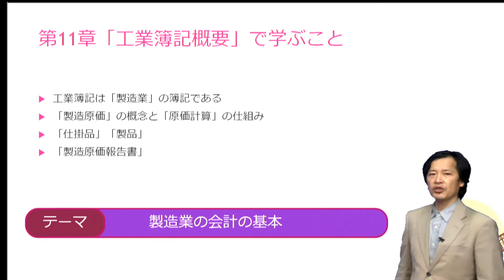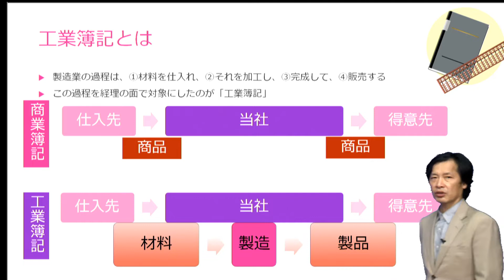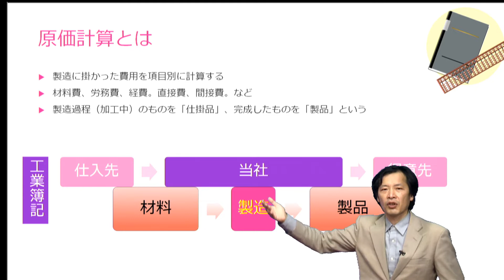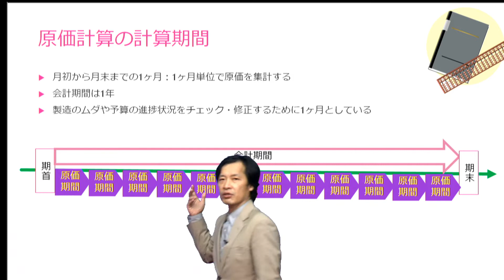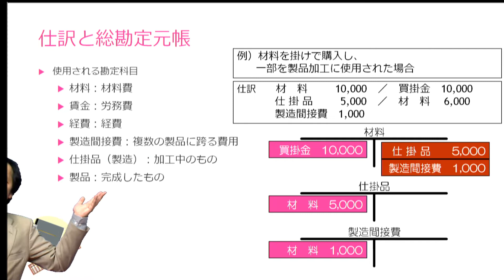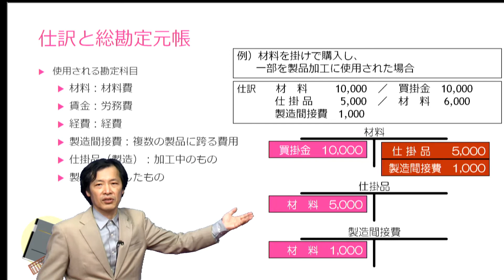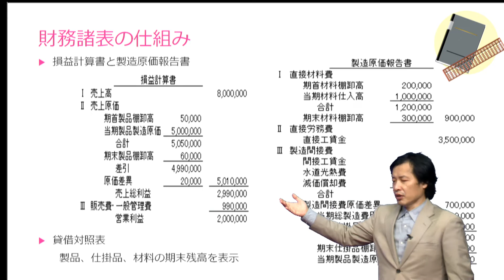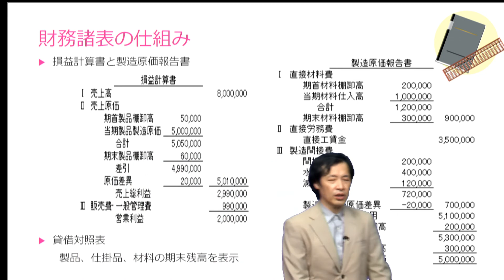工業簿記と原価計算『ドナルド松山の日商簿記2級講座』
『ドナルド松山の日商簿記2級講座』サンプル講座
工業簿記と原価計算

【講座概要】
高度な商業簿記・工業簿記（原価計算を含む）を修得し、財務諸表の数字から経営内容を把握できるまで習得することができる日商簿記2級対策講座です。

【講師】
ドナルド松山